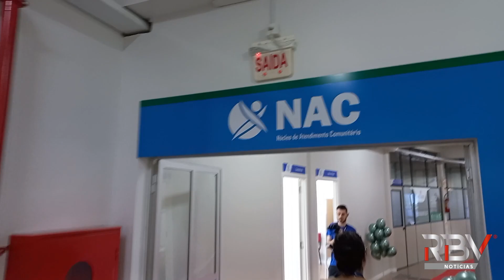Unoesc Videira inaugura o Núcleo de Atendimento Comunitário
A UNOESC Videira inaugurou o NAC – Núcleo de Atendimento Comunitário. O novo espaço foi revitalizado em anexo ao Campus, no bairro Universitário. O NAC terá atendimento gratuito em áreas como jurídica, ocupacional e saúde, além de proporcionar a prática aos universitários. Reportagem de Douglas Alves.